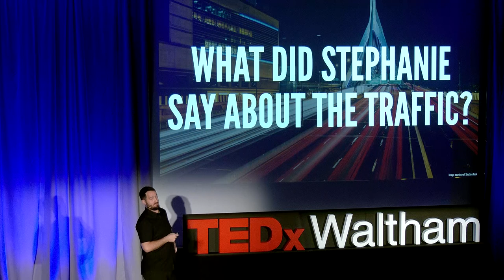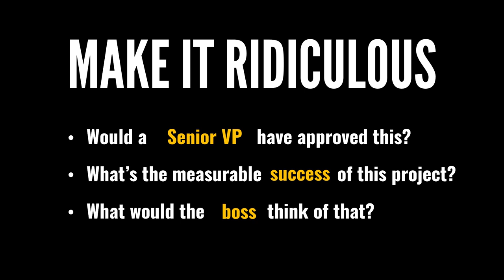How to use humor to build trust | Brian Harman | TEDxWaltham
We all need humor and trust, but how are they connected? Brian’s talk reveals new findings on how to use humor to build social trust with everyday techniques that you can use with anyone in any situation. After four spine surgeries, Brian became very interested in health, meditation, and happiness. That’s when he began his intense study of leadership psychology and improv-style humor, loving the fun nature of group activities.  Brian married his first childhood love while studying global leadership at Pepperdine and Oxford, earning an MBA and PhD. Now teaching at UC Berkeley part-time, he spends most hours with his team at BM Hallmark This talk was given at a TEDx event using the TED conference format but independently organized by a local community.